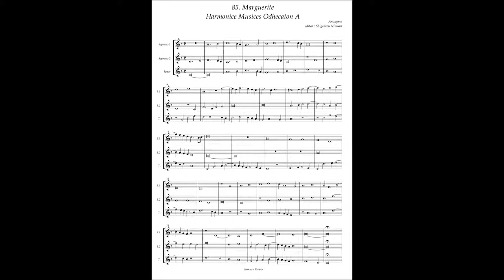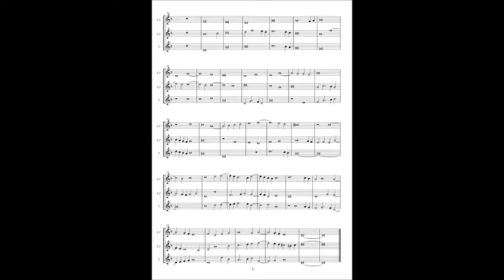Harmonice Musices Odhecaton A No 85 Anonymous "Marguerite"